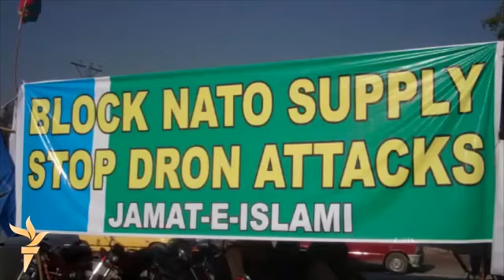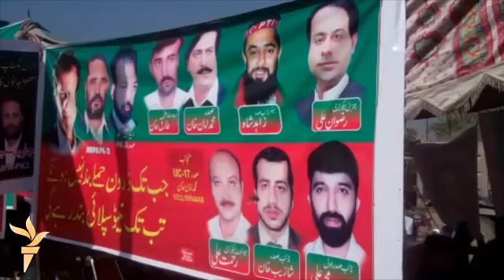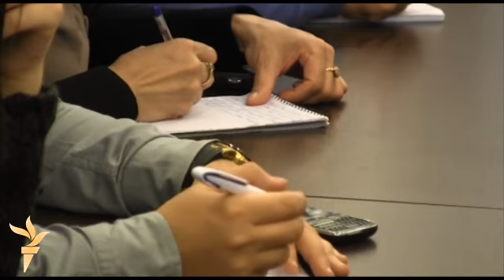Lajmet nga REL / 27 nëntor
Përmbledhja e lajmeve nga shërbimet e Radios Evropa e Lirë nëpër botë e datës 27 nëntor.